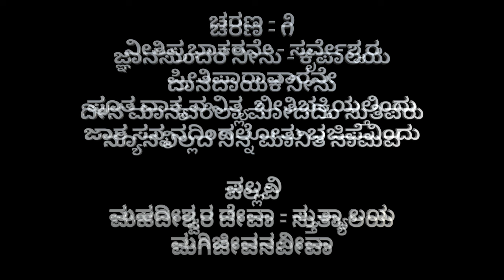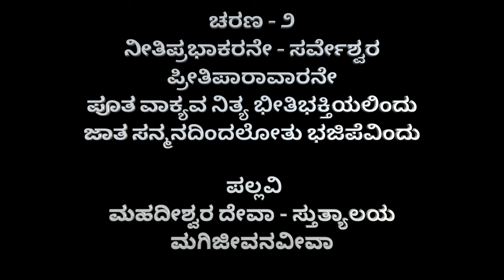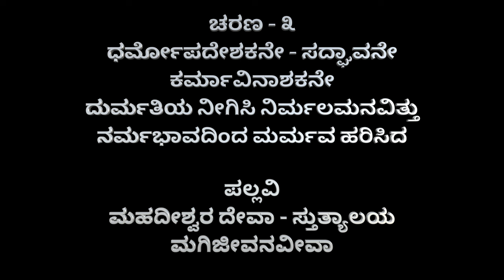#2 Keerthane | Mahadishwara Deva | Regular Version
Composer | S Lingappa
Singer | Shalom Sannutha
Keys | Naavu Munna
Recording | Naavu Studio Mysuru
Mix & Master | Naavu Studio Mysuru
Instagram | naavu.munna.officialThis is the 2nd sangeetha keerthane in the books of csi christian hymn, Keerthanegalu